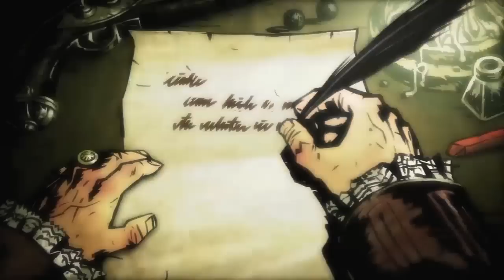[Vinesauce] Vinny - Darkest Dungeon (part 7)